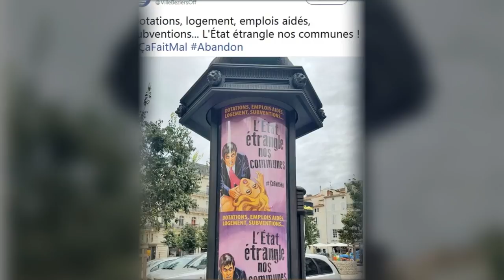Béziers : Robert Ménard au coeur d'une nouvelle polémique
Après sa campagne controversée pour dénoncer la baisse des dotations de l'Etat aux collectivités locales, Robert Ménard est au coeur d'une nouvelle polémique. En cause encore, des affiches placardées dans la ville de Béziers. L'édile met cette fois en scène Donald Trump et Kim Jong-un, bras dessus, bras dessous, unis et militant pour le passage des trains à grande vitesse dans la ville. Une affiche partagée par le compte Twitter de la mairie accompagnée du message : "Kim et Donald sont pour. C'est le TGV qui unira le monde. Tous unis pour le TGV jusqu'à Béziers !" Cette nouvelle campagne d'affichage n'a pas tardé à provoquer un tollé sur la toile. La plupart regrettant son caractère déplacé et inapproprié.